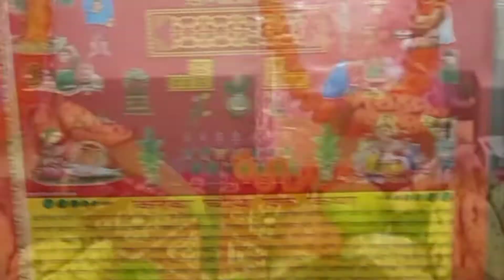Neha Ne Kar Hee Liya Karwachautha ! Vlog No 54